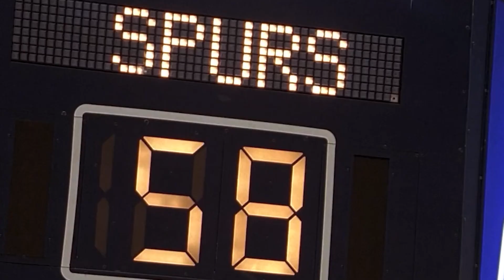Explaining Like Mike (2002) In One Minute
It was the friends we made along the way